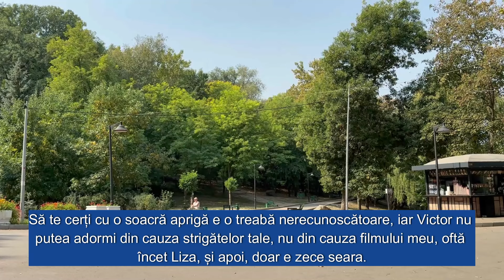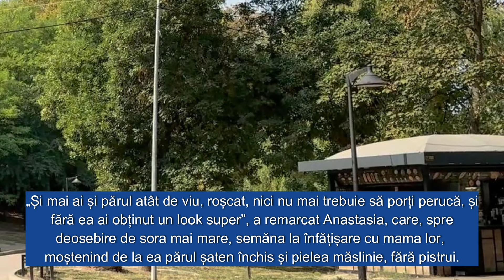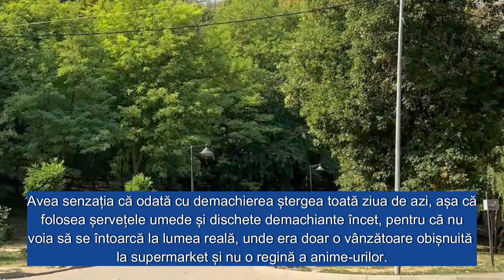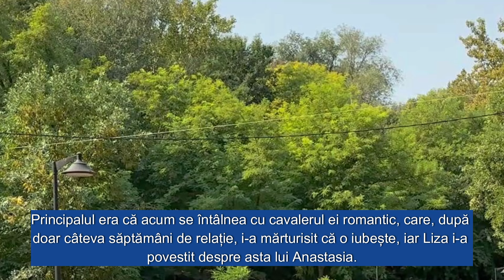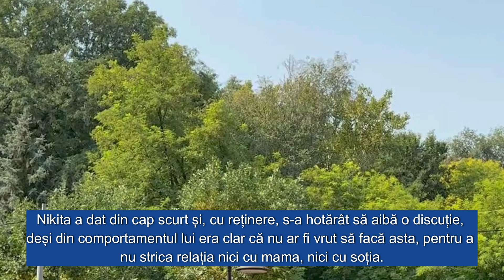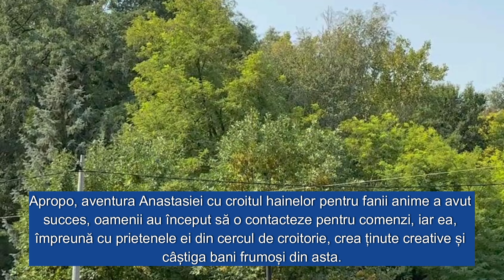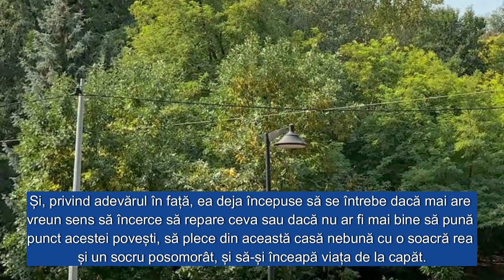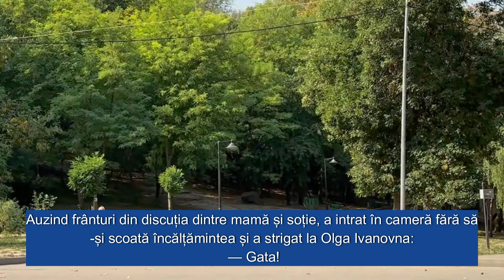Pregătește-te pentru divorț, amanta soțului tău este milionară - soacra a rânjit, dar soția...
Pregătește-te pentru divorț, amanta soțului tău este milionară - soacra a rânjit, dar soția nu s-a resemnat...